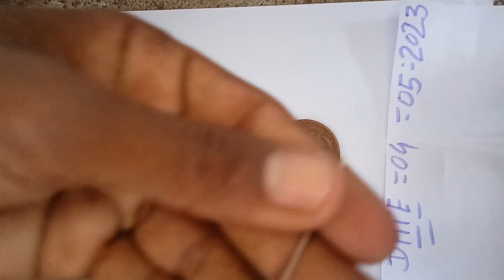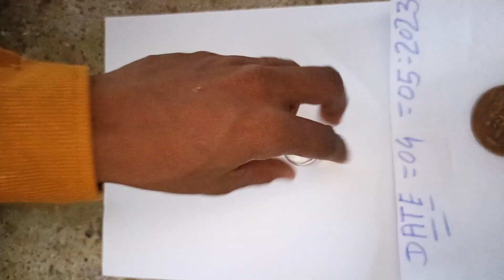NTR iron chemical coin 18 18 🧪6268927665 call me coin chemical coin 18 🧪 coin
NTR coin chemical coin 18 18 washable test 🪡💯 NTR iron chemical coin 18 18 washable test 💯🪡 auto fire 🔥🏴‍☠️ coin